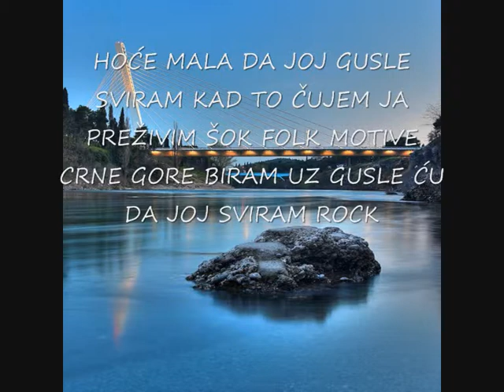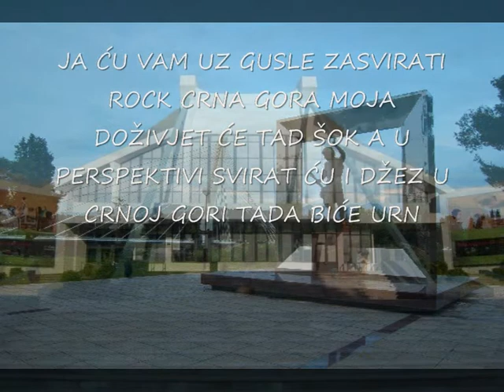MONTENEGRO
MUZIKA I TEKST. DUŠKO IANOVSKI  ARANŽMAN . DEJAN KRDŽIĆ